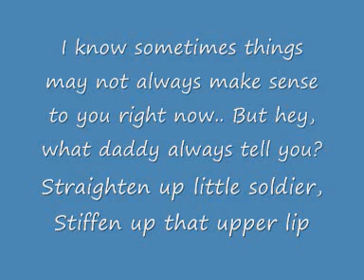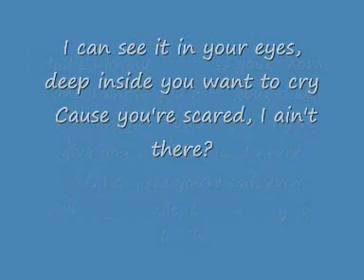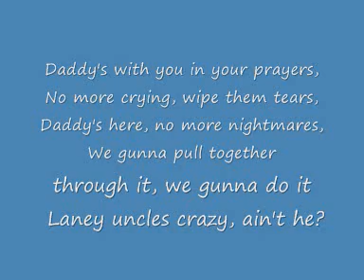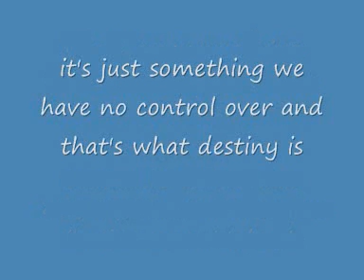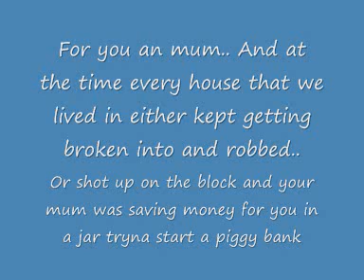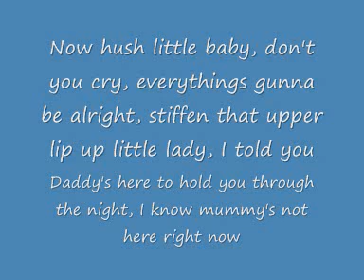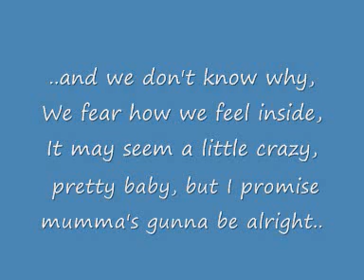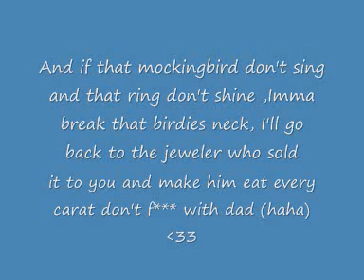eminem mockingbird lyrics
Lyrics to mockingbird :L  :')